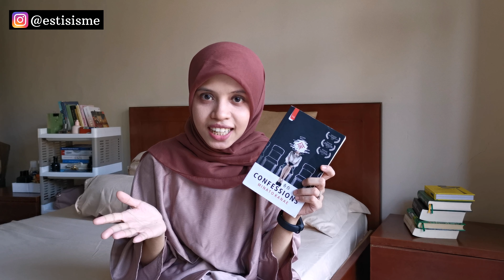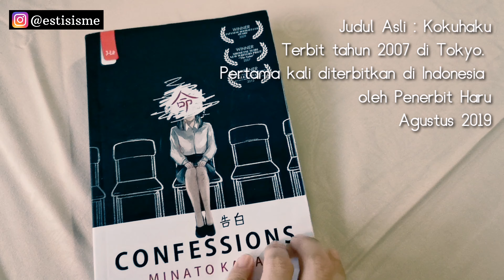Review Novel Confessions Minato Kanae - Jawaban Tantangan Penerbit Haru - Booktube Indonesia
Review Novel Psychological Thriller
Akhirnya saya mencoba membaca novel genre thriller setelah  menerima tantangan dari Penerbit Haru. Penerbit buku-buku asia ini, menantang komunitas pembaca Indonesia untuk baca estafet novel terbaru 2019 yang mereka terbitkan yaitu novel Confessions karya Minato Kanae yang diterjemahkan dari Novel aslinya berjudul Kokuhaku.

Simak ulasan buku Confessions ini, karena ada banyak hal yang bisa kamu pelajari di buku bagus ini. Katanya, buku  dengan cerita terseram, eh tersuram.  benarkah? Nonton videonya lalu komen di bawah ya.